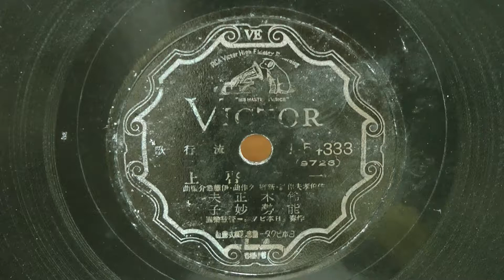一筆啓上(鈴木正夫･能勢妙子)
昭和13年(1938年) VICTOR 新小唄
作詞：佐伯孝夫
作曲：新郷 久
編曲：伊藤翁介
歌唱：鈴木正夫･能勢妙子
伴奏：日本ビクター管絃楽団
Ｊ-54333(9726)